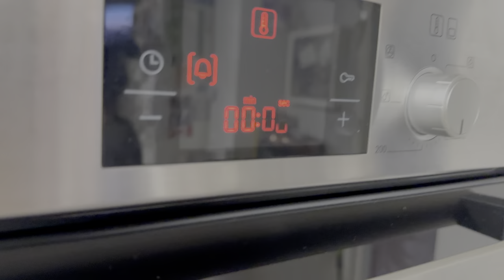Vlogtober 2024 - Day 13